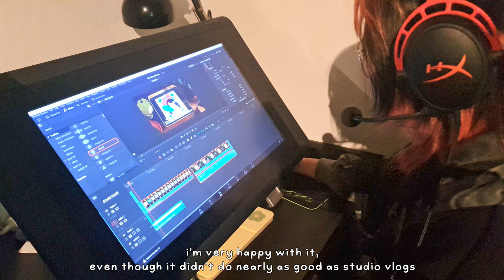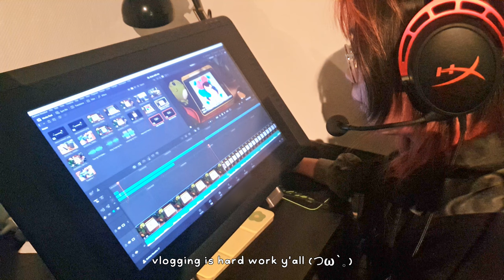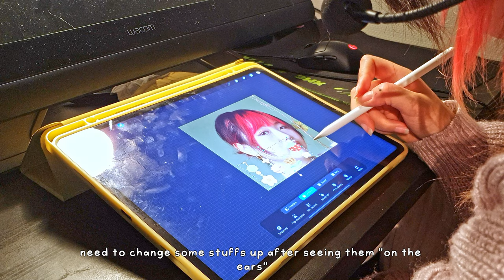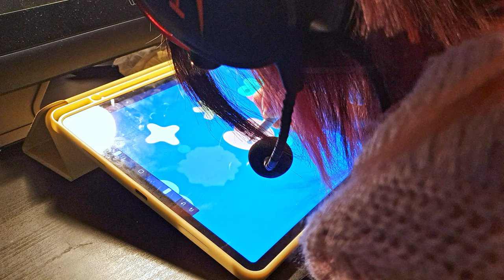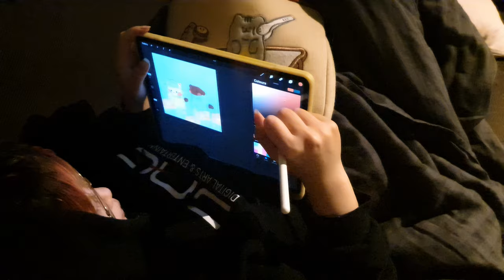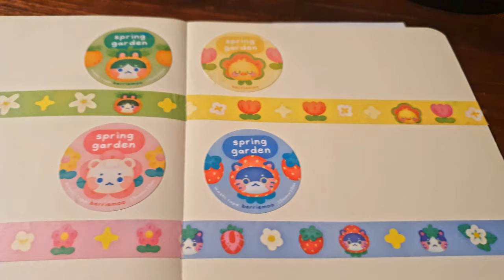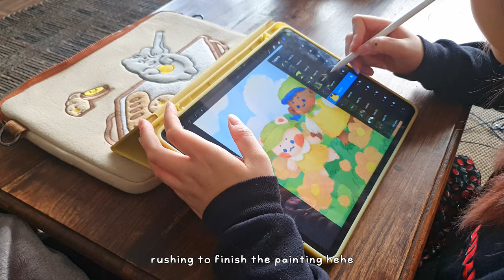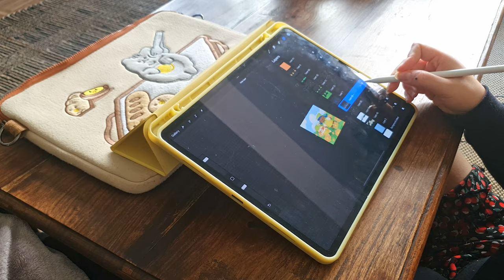studio vlog 05 ✷ unbox washi tapes + designing funky earrings for shop launch| an artist's cozy week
welcome back to another studio vlog c:

we have another fun vlog this week as my washi tapes are here!!! (*ˊᗜˋ*)/
they turned out adorable! i hope you'll enjoy the asmr unboxing segment. in this vlog, i also worked on my funky earrings designs, a cute spring illustration and baking some birthday goodies~~
grab a snack and a blanket to join me in this cozy cozy vlog.

✿ my software and equipment:
samsung s10
procreate
adobe photoshop

00:00 hello hello + sneaky peaky
00:31 a new system? to do list
01:35 day 1 - a new video format
02:25 day 2 - earrings designs
05:04 day 3 - speed paint
06:04 day 4 - unboxing washi tapes!!!
08:24 day 5 - baking birthday choux
10:20 day 6 - weekend! more speed paint
12:08 inventory time
14:10 reflection + bye bye berries